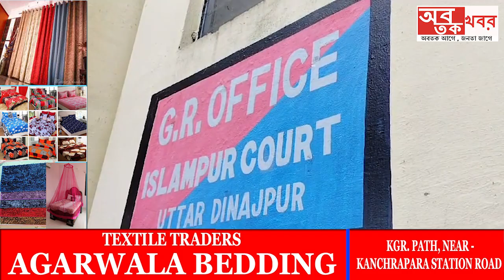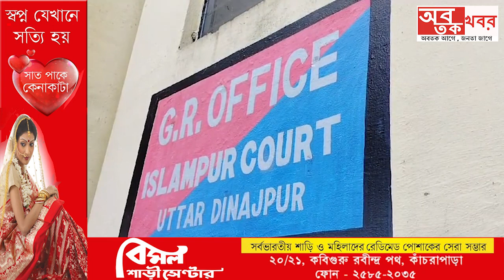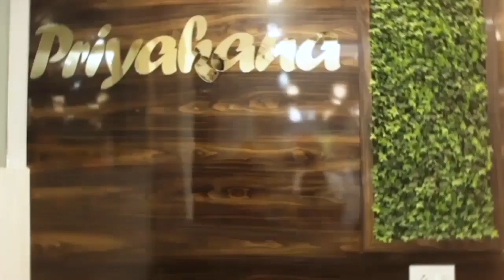জাল মদ কান্ডে এবার গ্রেফতার তৃণমূল পঞ্চায়েত সমিতির সদস্যের স্বামী তথা তৃণমূল নেতা বাপি রায়।.....